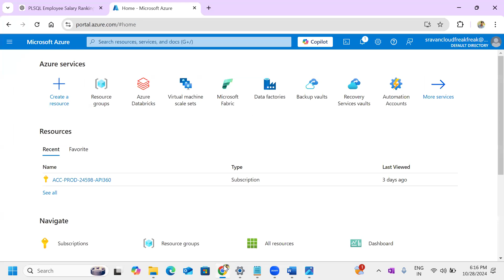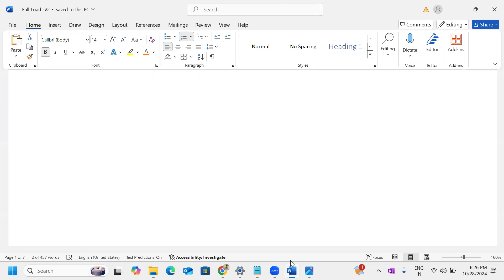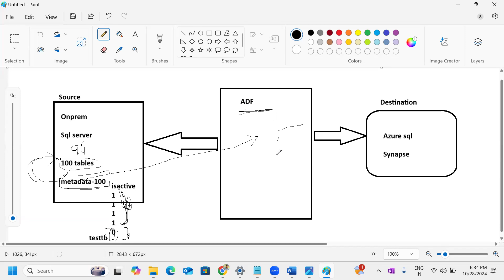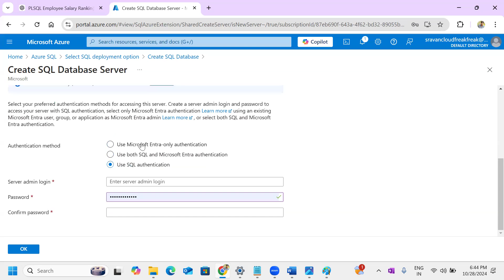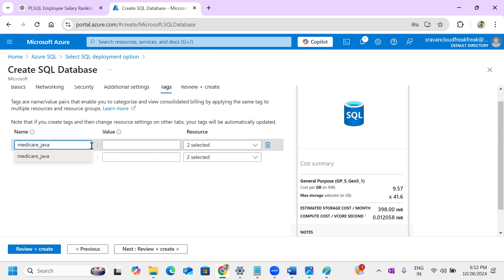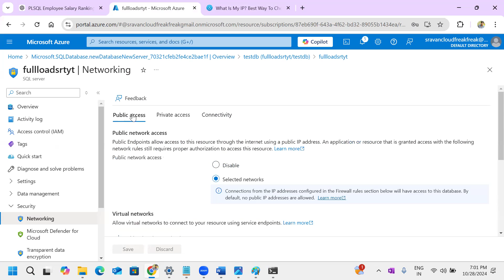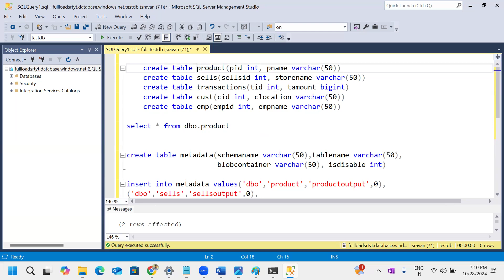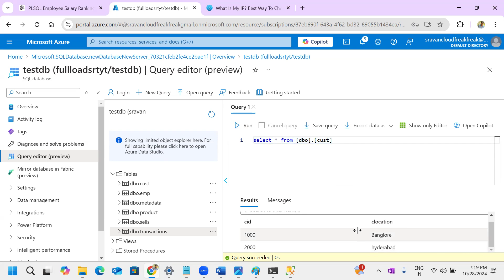How to Learn Azure SQL Easily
Azure SQL is Microsoft’s managed cloud-based version of SQL Server, designed for scalable, reliable, and secure relational database management in Azure. Azure SQL includes three main deployment options, each suited for different use cases:

1. Azure SQL Database
Description: A fully managed Platform-as-a-Service (PaaS) relational database service optimized for modern applications that need scalability, high availability, and built-in intelligence.
Use Cases: Best for applications that need rapid development, high availability, and minimal administrative overhead.
Features:
Elastic Pooling: Allows multiple databases to share resources within a single pool, useful for handling unpredictable workload demands.
Auto-scaling: Automatically scales up or down based on workload demands.
Advanced Security: Includes features like threat detection, data encryption, and compliance options.
Deployment Models:
Single Database: Isolated databases, each with dedicated resources.
Elastic Pool: Multiple databases share a set of resources, providing cost-effective resource management for applications with varying usage patterns.
2. Azure SQL Managed Instance
Description: A managed instance of SQL Server that provides near 100% compatibility with on-premises SQL Server. It is ideal for migrating existing SQL Server applications to Azure without needing to refactor the database.
Use Cases: Suitable for enterprises looking to lift-and-shift on-premises SQL Server databases to Azure while maintaining SQL Server compatibility.
Features:
Full SQL Server Compatibility: Supports most on-premises SQL Server features, including SQL Agent, linked servers, CLR, and Service Broker.
VNET Integration: Enables integration with virtual networks (VNET) for enhanced security.
High Availability and Disaster Recovery: Built-in high availability and support for cross-region failover.
Deployment Models:
Single Managed Instance: Designed for workloads requiring SQL Server-level compatibility with enhanced security and network isolation.
3. SQL Server on Azure Virtual Machines (IaaS)
Description: Running SQL Server on an Azure Virtual Machine, providing full control over SQL Server and the underlying OS.
Use Cases: Best for applications requiring direct access to the OS, extensive customizations, or compatibility with other SQL Server components not yet available in Azure SQL Database or Managed Instance.
Features:
Complete Control: Full administrative access to the SQL Server and Windows OS.
Lift-and-Shift Migration: Ideal for legacy applications with SQL Server dependencies that require OS-level access.
Deployment Models:
Choose from pre-configured images in the Azure Marketplace for SQL Server on a virtual machine, with customizations for resource management and licensing.
Key Differences and Considerations
Managed Services: Azure SQL Database and Azure SQL Managed Instance are PaaS, meaning Microsoft handles patching, backups, and other maintenance. SQL Server on Azure VMs is Infrastructure-as-a-Service (IaaS), which means you manage the OS, SQL Server, and all updates.
Compatibility: Managed Instance offers near-full SQL Server compatibility, whereas Azure SQL Database may lack certain SQL Server features. SQL Server on Azure VMs provides full compatibility and control.
Scalability: Azure SQL Database and Managed Instance have built-in scaling options, while SQL Server on Azure VMs relies on manual VM scaling.
Cost Optimization: Azure SQL Database’s elastic pools allow for cost-effective resource sharing among databases, which is useful for applications with variable or intermittent loads.